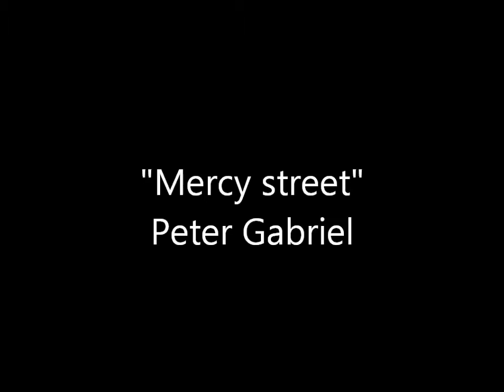kuba&patryk percussion duo - "Mercy Street"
"Mercy Street" by Peter Gabriel arranged by kuba&patryk.